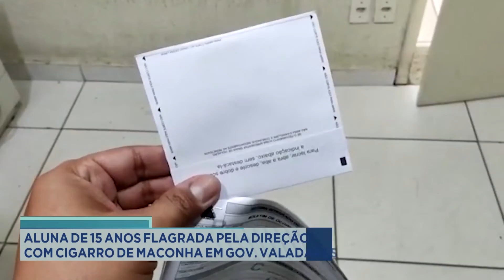Caso em escola: aluna de 15 anos flagrada pela direção com cigarro de maconha em Gov. Valadares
Balanço Geral Governador Valadares - Leste de Minas Gerais